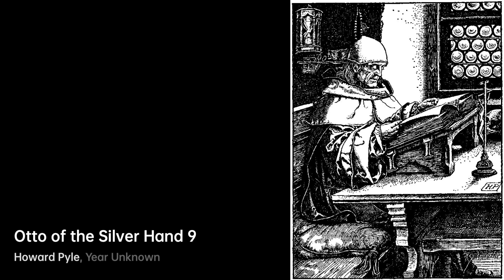Who is Howard Pyle｜Artist Biography｜VISART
Howard Pyle was an American illustrator and author, primarily of books for young people.

A biography of Howard Pyle.Biography VIS VISART artist Howard Pyle